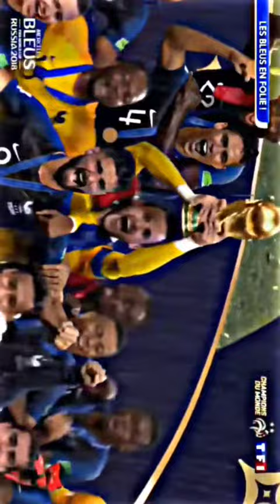The best moments of football